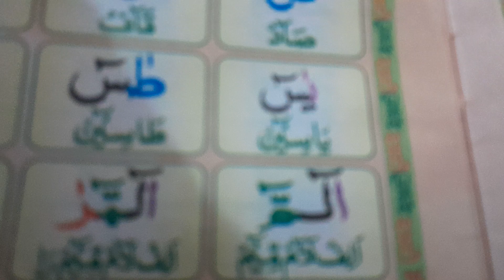Quran class, Quran with translation and pronunciations (3)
Quran class, Quran with translation and  pronunciations             Quran class, Name of Allah  and Muhammad.                  Al Karmeem All types of facilities of finishing, ceiling and moulding work are available. Ijaz Q. 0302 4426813

 Finishing, civil, electrical,  plumbing, mechanical, solar systems, repairs, maintenance, and rectifications.

Pilling, excavation, shotcreate, anchoring, and rock blasting ,
All types of contractors are available
Ijaz Qurashi  A2 block valancia lahoreAll types of facilities of finishing, ceiling and moulding work are available. Ijaz Q. 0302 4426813 Well decorated Excellent marriage halls with huge sitting capacity available in approachable location ,lahore. Ijaz Qurashi 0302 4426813Asia europe pakistan civil electrical, mech, earth and Pilling construction and property solution.